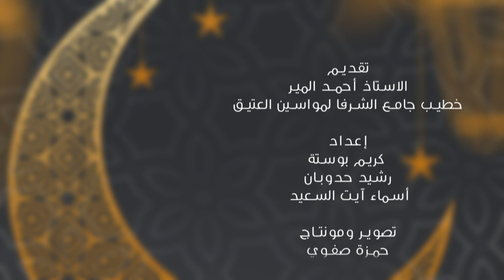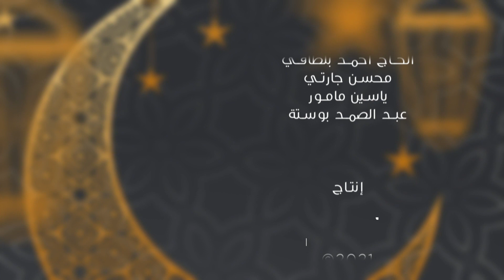هل يجوز الأكل بالتزامن مع أذان الفجر في الحلقة 3 من "سؤال الصائم"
بمناسبة شهر رمضان الفضيل، وفي إطار سعيها لتقديم منتوج اعلامي يلبي حاجيات الصائم، تقدم “كشـ24” هذه السنة، برنامجا خاصا للاجابة عن التساؤلات الاكثر تداولا من طرف الصائمين في شهر رمضان المبارك.

وموعد الصائمين من متابعي كشـ24" مع إجابات شافية في هذا الشان من خلال حلقات ستبث على موقع كشـ24 قبيل إذان صلاة المغرب مع فضيلة الأستاذ "أحمد المير" وذلك كل يوم طوال شهر رمضان الأكرم.

وفي حلقة اليوم من برنامج "سؤال الصائم" يجيب فضيلة الأستاذ أحمد المير على سؤال يخص امكانية الاكل و الشرب بالتزامن مع أذان صلاة الفجر او اكمال مضغ او شرب ما في الفم خلاله.